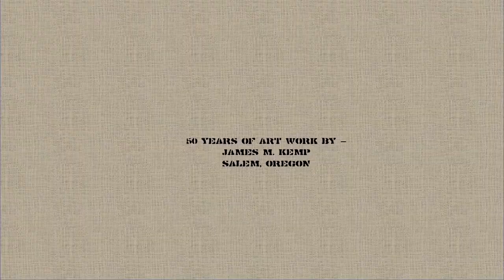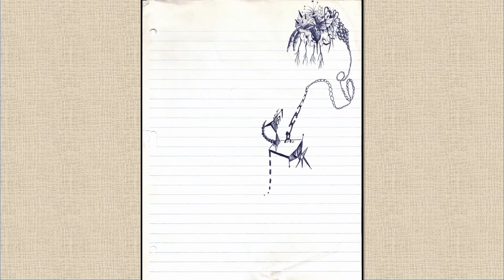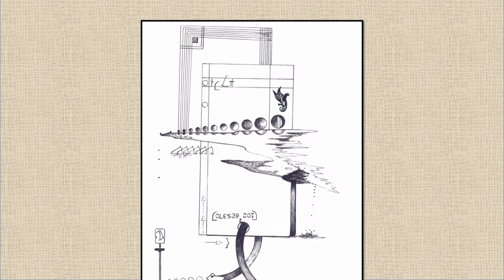A 50 Year Portfolio of Art Work by James M. Kemp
Many of the images contained in this video are being used in my photoplay "The Dead of Spoon River: Gossip from the Grave". This portfolio is a cumulative example of my graphic works over the past 50 years. The music consists of my original arrangements.